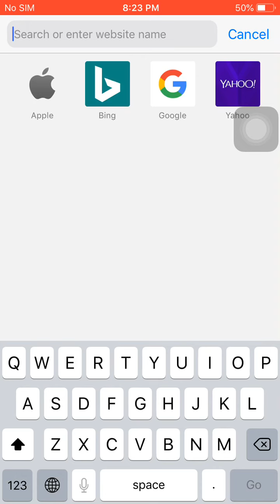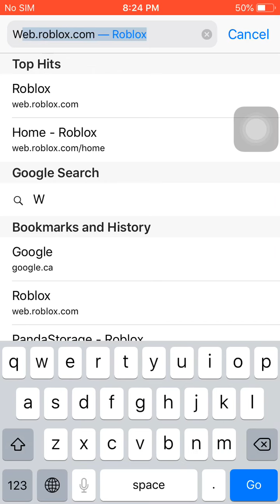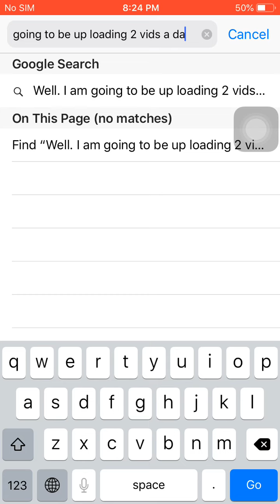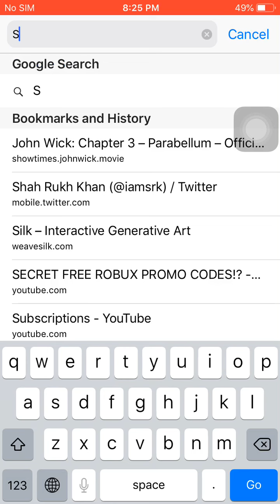I am on vacation.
How are you doing. Do you want a cookie well you deserve one. Because you help a lot so... Have a great day.